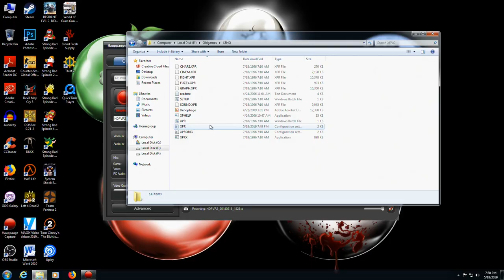Xenophage: Alien Bloodsport Review...Mortal Kombat with aliens?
A review of not only the strangest, but also the worst fighting game for PC.